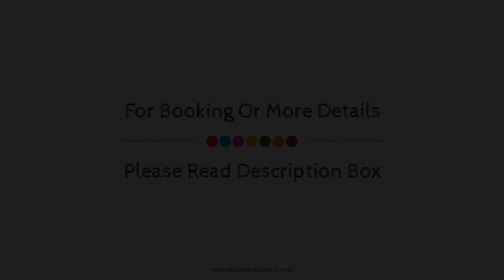Blue Lake Retreat, Shevgedang, India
Searching For
1. Blue Lake Retreat - Shevgedang
2. Blue Lake Retreat - Shevgedang Virtual Tour
3. Blue Lake Retreat - Shevgedang Rooms
4. Blue Lake Retreat - Shevgedang Amenities
5. Blue Lake Retreat - Shevgedang Videos
6. Blue Lake Retreat - Shevgedang Offers
7. Blue Lake Retreat - Shevgedang Deals
Audio Credit:
Track Title: Reasons To Hope
Artist: Reed Mathis